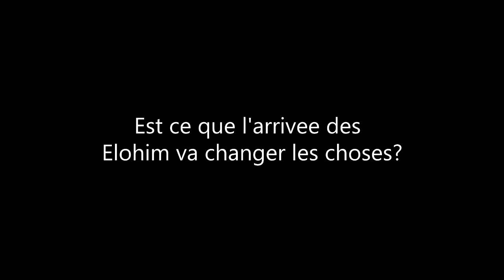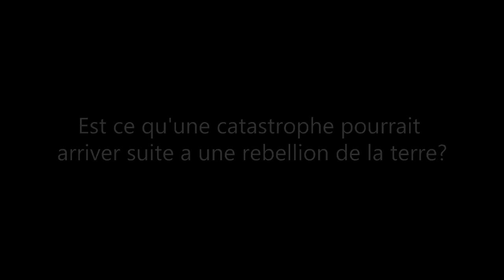Rael denounces the fear of 2012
Rael denounces the neo-mysticism developed around 2012, the fear of cataclysms and explains that people need to be educated so that they don't have the need of a supernatural entity to give them a reason why they have suffered or why they might suffer in the future. Rael also denounces the role of the media in the generalized fear and explains that the biggest danger for humanity is the military madness. This interview was filmed in Japan in May 2012 during the Happiness Academy he leads there every year.